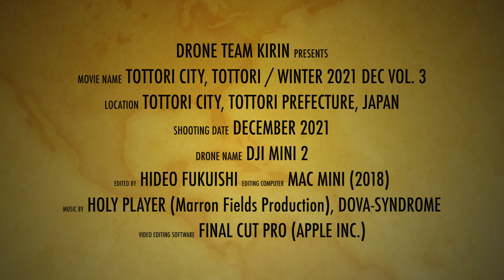TOTTORI City, TOTTORI / Winter 2021 Dec Vol.3 － 鳥取県鳥取市 / 2021年12月冬 Vol.3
This video was taken of the scenery around the Tottori Sand Dunes in Tottori City, Tottori Prefecture, Japan in the winter of December 2021.
この映像は、2021年12月の冬の鳥取県鳥取市の鳥取砂丘周辺の風景を撮影したものです。

Music / 音楽 : Holy Player by Marron Fields Production (DOVA-SYNDROME)